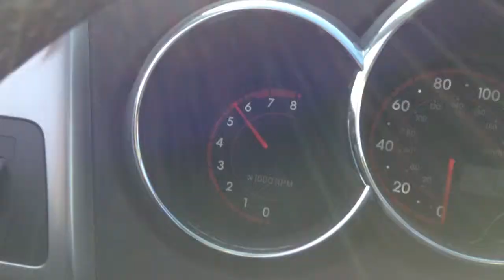car chase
yay